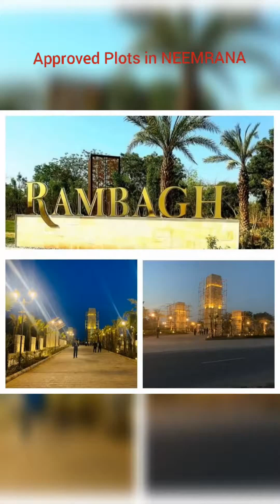Best Plots Project on NH-8 || Mangalam Rambagh || Approved Plots in NEEMRANA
Plot In neemrana RAMBAGH Devloped By Manglam  BDL  ( Plots In Neemrana main NH-8) Full Details & Virtual Site Visit

Address: Main N.H- 08, Opp. Village Dughera, near Grand Hira, Gate, Neemrana, Rajasthan 301701

Manglam's RAMBAGH"🎇
📢 नई सोच के साथ
आपके शहर बहरोङ नीमराना में( Neemrana - Behror)
 एक नया आगाज
📣🎯दिल्ली जयपुर N. H. 08 Highway Road की सबसे BEST TOWNSHIP

📍 @ Opp. Vill Dughera Gate, Main NH 08, Behror

🎯  भिवाङी एकीकृत विकास प्राधिकरण (BIDA) द्वारा अनुमोदित
🎯 RERA: RAJ/P/2021/1460
🎯 बेंक लोनेबल

👉 सुविधाएं :
1. गेट्ड टाउनशिप
2. चौड़ी सड़कें
3. बड़े पार्क हरियाली भरे
4. विश्वस्तरीय क्लब हाऊस: Swimming 🏊‍♂️ pool, Gymnasium, Indoor Games, Kids Play area, etc.
5. सुरक्षित एवं मेंटेन ।

🎯 प्लॉट 90 वर्ग गज से 400 वर्ग गज तक।
रू. 14.90 लाख से शुरू।

🤗आज ही बुक करने के लिए कॉल करें।

Plot for sale on Delhi Jaipur Highway, NH8
Govt approved plots for sale in Neemrana Rajisthan
Plot for sale in Neemrana Rajisthan
Plots near Neemrana Japanese Zone
Plots in Neemrana - behror
Real Estate Neemrana

Manglam's Rambagh | Premium Integrated Township in Neemrana
An Integrated Development For Peaceful Living Manglam Rambagh, an integrated micro city/Integrated Township in Neemrana comes with ample of greens and social infrastructures like high street shopping district, work spaces, hospital and much more for a modern community. Manglam Rambagh’s every inch is planned with detailed precision

Manglam Rambagh, places you at the prime most central location of Neemrana. Situated at main Jaipur-Delhi Highway, overlooking the industrial areas and just a drive away from RIICO Circle, Hero Neemrana plant and more influential setups.
The location places you at the zenith of comforts, where you live amidst all conveiences of value life withour compromising your solitude

NEEMRANA, AN ADDRESS OF OPPORTUNITIES
Manglam Rambagh, Premium Township in Neemrana places you at the prime most central location of Neemrana. Situated at main Jaipur-Delhi Highway, overlooking the industrial areas and just a drive away from RIICO Circle, Hero Neemrana plant and more influential setups.
Manglam Rambagh, an Integrated Township in Neemrana comes with ample of greens and social infrastructures like high street shopping district, work spaces, hospital and much more for a modern community. Manglam Rambagh’s every inch is planned with detailed precision.

80 Acres Township On Main Delhi-jaipur Highway
Access From Main Highway Through Service Lane
Artery Road Connecting Ends With Lush Greenery
Entrance Plaza In European Architecture